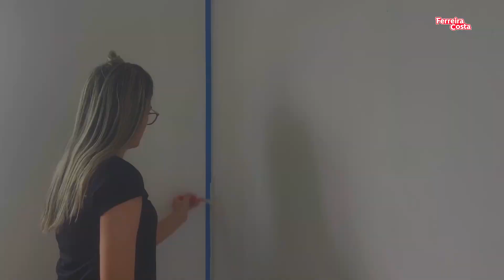Antes e Depois - Pintando o quarto com Suvinil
Pintar uma parede muitas vezes já é o suficiente para transformar totalmente um ambiente. Para provar, Andrea Dias do @inspiradecorape107 mostra como ela mudou o quarto do relax ao pintar com Suvinil.

Produtos usados no vídeo:
**Produtos usados:**